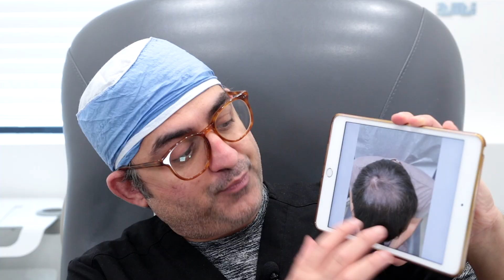Topical Finasteride and Minoxidil (HAIR LOSS Solution)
The pros and cons of topical finasteride vs. oral finasteride (pill). Oral finasteride (Propecia®) is the gold standard for hair growth, however it has significant side effects of sexual dysfunction, decrease libido, and erectile dysfunction. However, topical finasteride is clinically proven to increase hair growth and has lower side effects compared to oral medications like finasteride. Topical finasteride has clinically proven, evidence-based, scientific data to show similar therapeutic effects when compared to oral finasteride but it has lower risk of sexual side effects since it is applied topically.